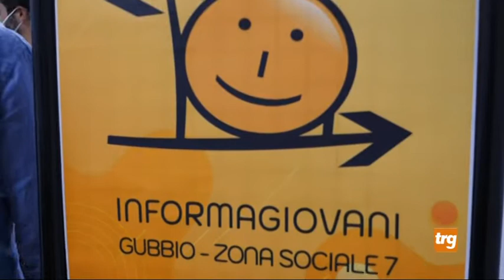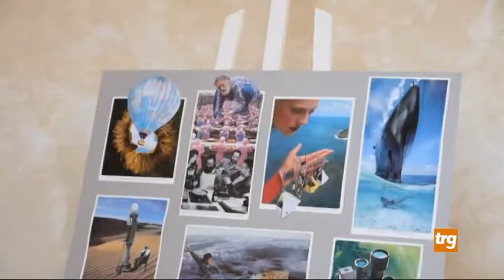Informagiovani di Gubbio, nuova sede